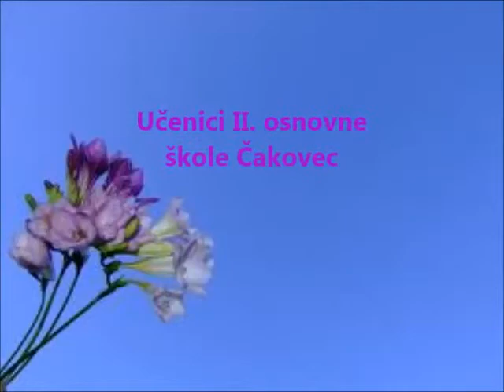Sretan Uskrs iz II. OŠ Čakovec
Polaznici izvannastavne aktivnosti Engleska radionica pod vodstvom učiteljice Branke Lamza kreirali su uskrsne poštanske marke u sklopu eTwinning projekta Postage Stamps: Small Ambassadors. Odabrali su najuspješnije da bi svima čestitali Uskrs.